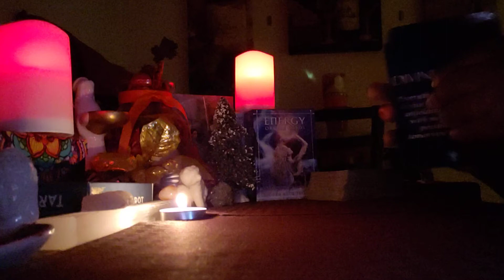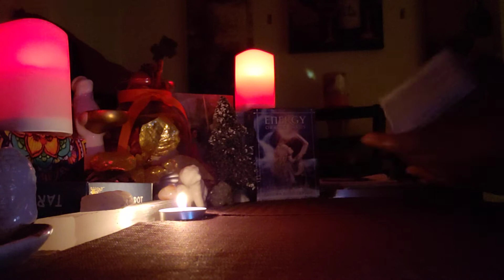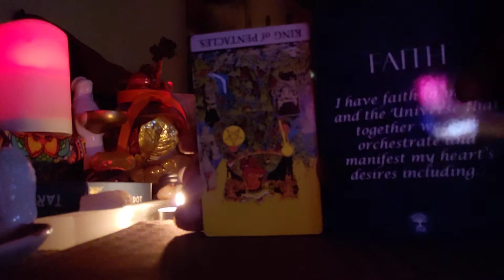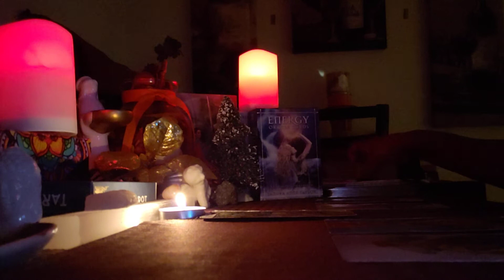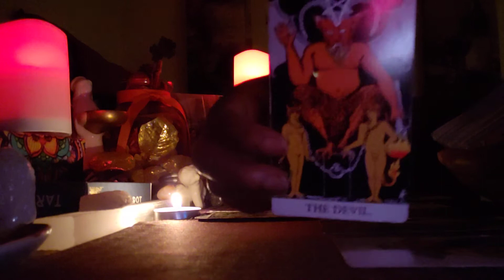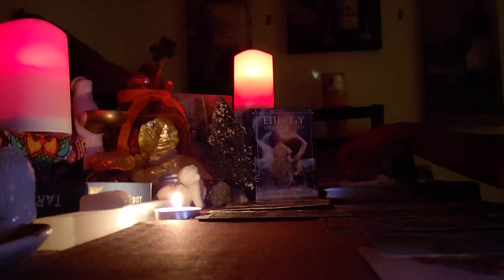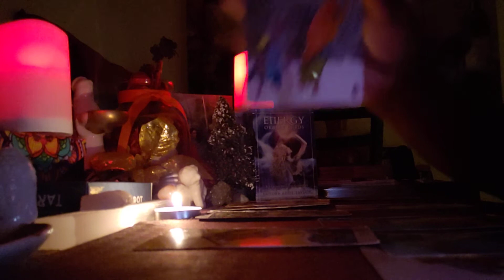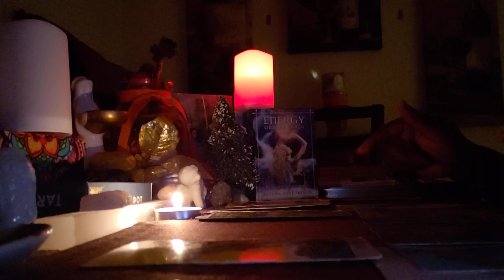Cancer ♋ Late Night 🌙 Energy Reading: You Got yourself OUT OF THIS🏃‍♀️🏃